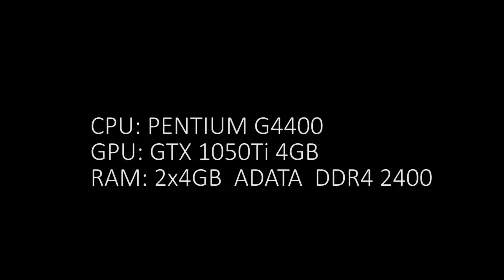Dying Light On Pentium G4400 and GTX 1050Ti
CPU: Pentium G4400
GPU: GTX 1050Ti 4GB
RAM: 2x4GB ADATA 2400